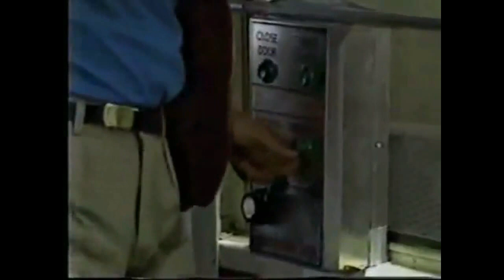Robert and Holly OnThisDay 8 29 1985